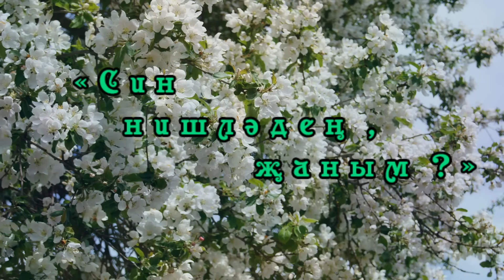Рәзидә Әхмәтова - " Син нишләдең , җаным ? "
стихи - Гульнара Махиянова .
Автор видеоролика - Роза Исхакова .